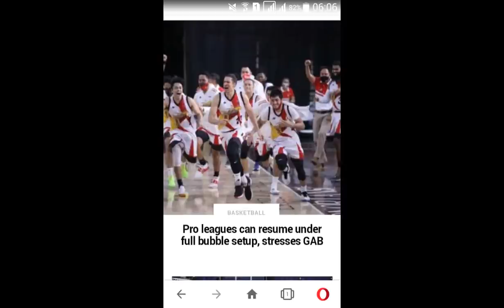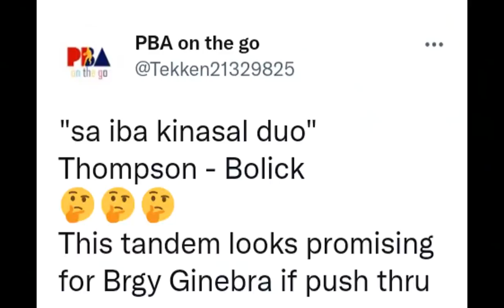PBA TULOY NA| SMB BIG TRADES PINAPLANO NA| BOLICK TO GINEBRA SINO KAPALIT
08:13 Shout outs
00:08 PBA games tuloy na
02:10 SMB big trades pinaplano na
04:10 Robert Bolick to Ginebra
06:12 Mikey Williams pinandigian mahusay na import si Mackenzie Moore